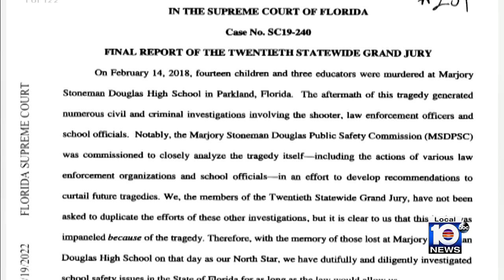This Week in South Florida Full Episode: August 21, 2022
On the latest episode of This Week in South Florida, hosts Michael Putney and Glenna Milberg welcome Broward School Board members Laurie Rich Levinson and Debra Hixon, Congressman Mario Diaz-Balart and state congressional candidate Ashley Gantt.